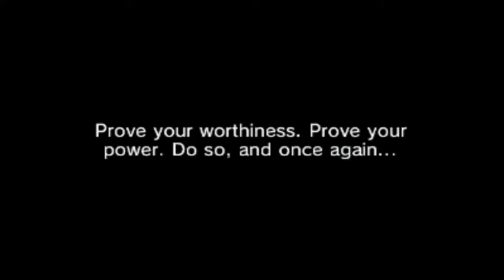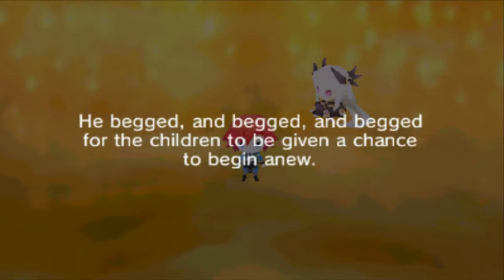Lord of Magna Maiden Heaven Walkthrough Gameplay Part 21 - Chapter 11 Words - English (3DS)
Lord of Magna Maiden Heaven  Walkthrough  3ds No Commentary gameplay  detonado Part Chapter 1 Anomalous  3ds gameplay Forbidden Magna  禁忌のマグナ Kinki no Maguna

Game: Lord of Magna Maiden Heaven
Platform:  3DS
Category: Strategy RPG
Resolution:  720p

Residing on the outskirts of town as the proprietor of a quiet, rustic inn, Luchs has lived through much of his life proudly clinging to a code of honor passed down from father to son for generations: "When our cherished guests finally arrive, think of them as nothing less than family."
Unfortunately, the inn has not yet had even a single guest since its foundation, leaving Luchs no choice but to excavate and sell crystals—the island's most valuable fuel source—in order to make ends meet. It is during one such routine excavation that he happens upon a beautiful maiden encased inside a massive crystal, and her abrupt awakening triggers a series of unexpected events that include foul fiends, astonishing abilities, and miraculous mysteries…

After each level, Plumber ranks are rewarded, depending on how fast the player beats that level. If the player gets an A rank, you get a character view, usually a boss or a villain. In the main boss levels, a quick time event similar to those of God of War allows players to execute a special attack at certain points.

PL3hOqGZMjs456QFv7LVYX2j1V5Vz45Ytf